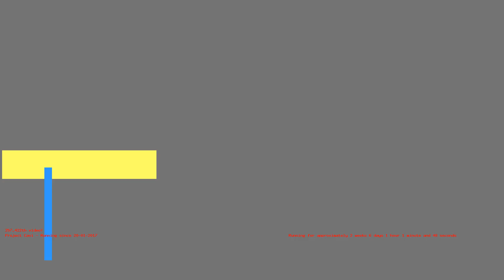1486681557 - Webdriver Cavi - H